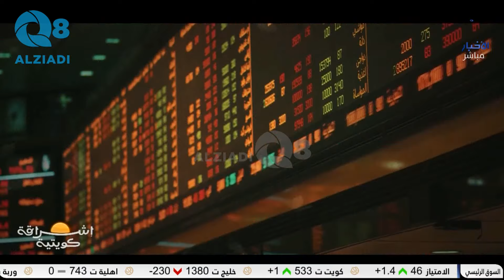لقاء د.غانم سلمان السالم في برنامج (إشراقة كويتية) عن جدري القردة